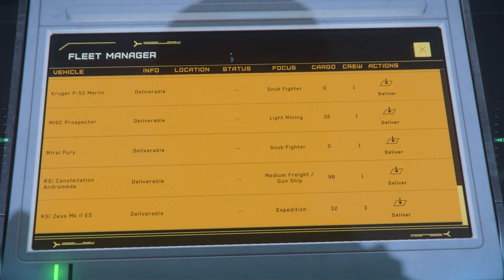Star Citizen 3.24.2: Unleashing the Power of Zeus!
Hello everyone

Dive into the thrilling universe of Star Citizen 3.24.2 as we explore the groundbreaking features of the Zeus update! Join us for an in-depth look at enhanced gameplay mechanics, stunning visuals, and the latest ships. Experience the seamless realm of space exploration, discover hidden treasures, and witness legendary battles like never before. Don’t miss out on tips and tricks to maximize your adventure in this vast galaxy!

Now i did purchase the War bond edition

Chapters:
0:00 - Introduction
1:12 - Waking up in New Babbage
2:09 - VIsting the Kel-to Shop
2:19 - Buying several Citrus Beef Burrito's
2:42 - Buying several Smoltz (Beer)
5:54 - Boarding the Tram
8:55 - Retrieving the RSI Zues for the first time.
9:17 - The Zues finally arrives in my hanger
9:50 - Entering the Zues for the first time
10:05 - Tour of the Zues
11:56 - Entering the Cockpit for the firs time..
13:10 - Preparing for take off
13:45 - Taking the Zues for a spin on Microtek
21:55 - Decorating the Hanger
22:30 - The table did not want to Cooperate
22:50 - Throwing the Trolley around
24:00 - Doing a delivery Mission